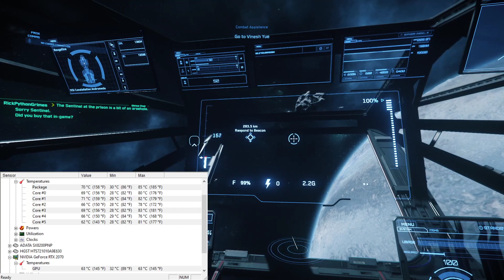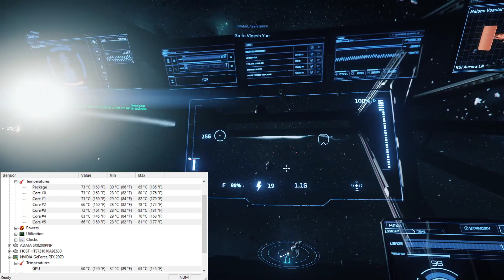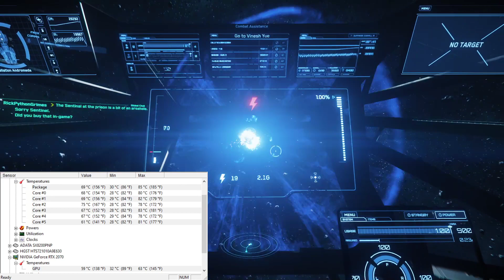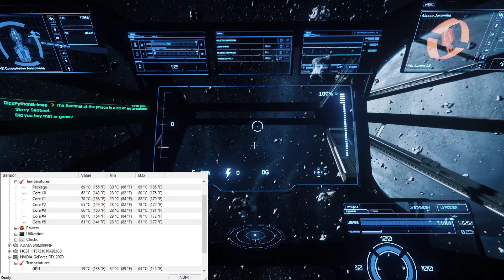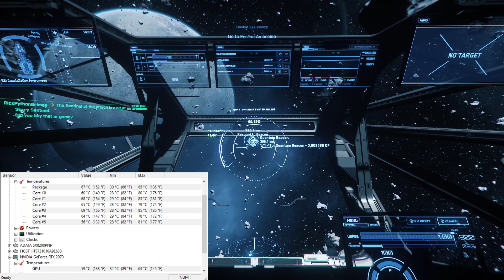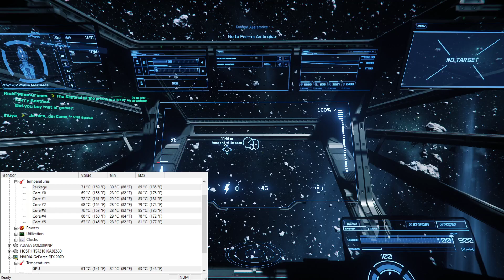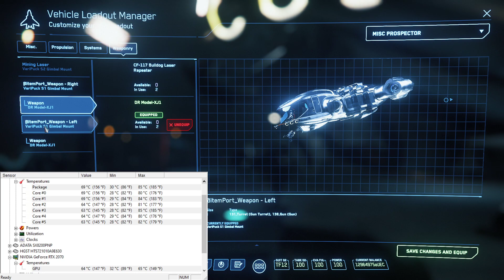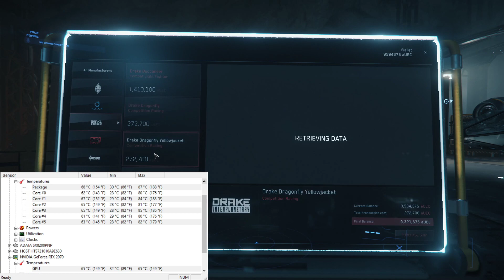Test Clevo P775TM1-G [i7 8700k] [RTX2070] - Star Citizen v3.9 PTU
Clevo p775TM1-G
I7 8700k, RTX 2070, 16Go RAM
SSD